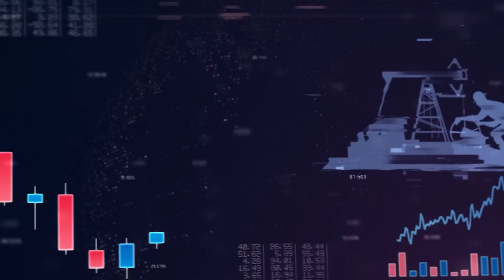محمود جباعي يكشف ألغاما إقتصاديّة مُدمّرة… حجم ثروتنا النفطية سيذهلكم!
يتحدث الباحث والخبير الاقتصادي محمود جباعي في لقاء مع برنامج "الحكي بالارقام" عبر "سبوت شوت" عن بنود ملغومة في مشروع قانون السرية المصرفية، ويدعو الى تعديلها.
فهل يجب رفع السرية المصرفية عن كافة المودعين؟

كيف يرى خطة التعافي؟ وماذا يكشف عن اموال أو ممتلكات للدولة يمكنها ان تُستثمر من اجل النمو الاقتصادي وتحد بالتالي من خضوع لبنان للصندوق الدولي والاذعان لشروطه؟
وهل يشكل صندوق النقد عامل ثقة بالاقتصاد اللبناني؟

ماذا عن الخلاف بين رئيس الحكومة ونائبه حول خطة التعافي  وتوزيع الخسائر؟ ولما يتم تحميل الخسائر للمودعين والمصارف وتعفي الدولة نفسها؟

ما هو حجم ثروة لبنان النفطية؟ وما هو العامل السريع لرفع درجة لبنان الائتمانية في التصنيف العالمي؟

كل الإجابات، تتابعونها في حلقة جديدة من "الحكي بالأرقام".